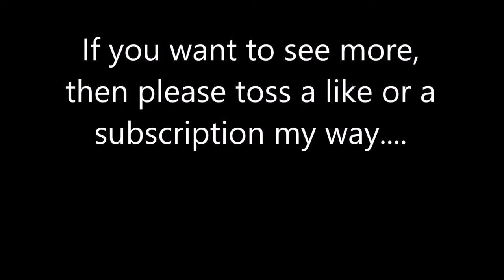2017 May Random Slideshow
I'm not sure what took longer... getting off my butt (or on it, technically) and putting the photos together for the next (seriously outdated) slideshow, or turning the into and outro into something I want to use.
Well, at least the outro is something I can reuse on future videos. Still gotta edit after the fact to link to other stuff, though.

Anyway, from May 2017 we have:
a whole lotta trees along my road. ("random" photos is right--these are just things that caught my eye along my not-daily walk and since I tend not to leave my road. )